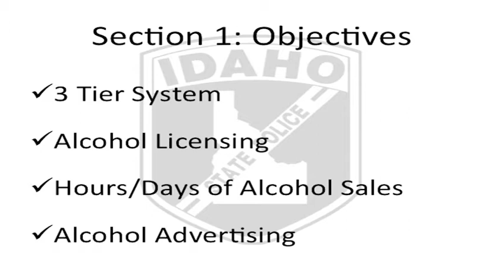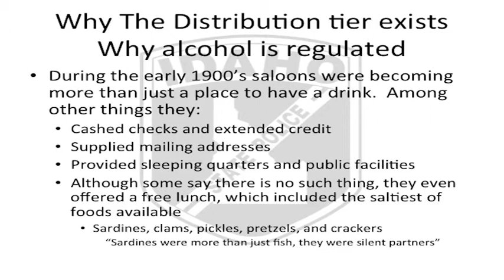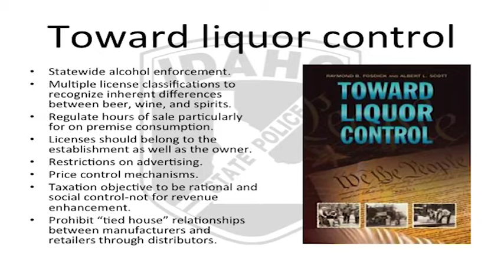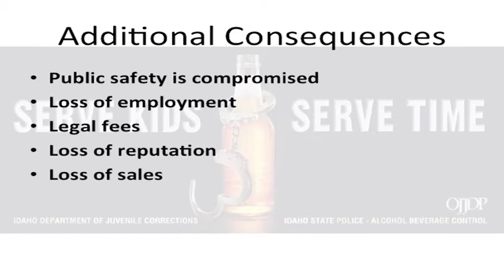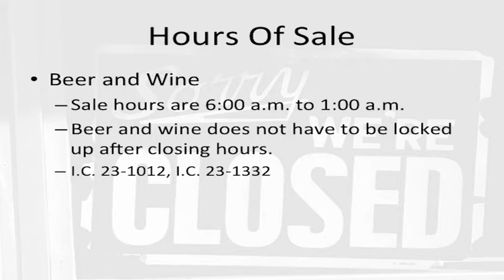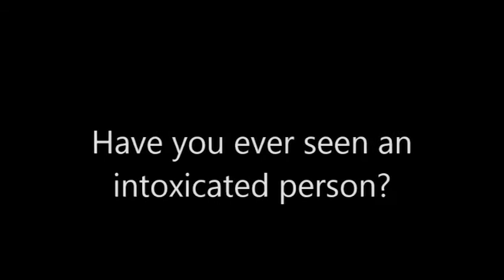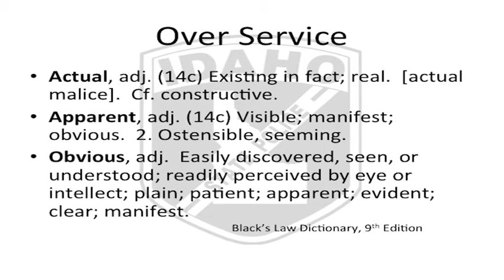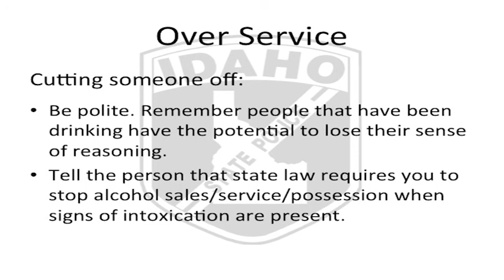ABCSection 1 (10-3-17)